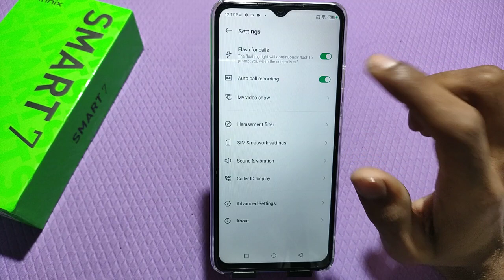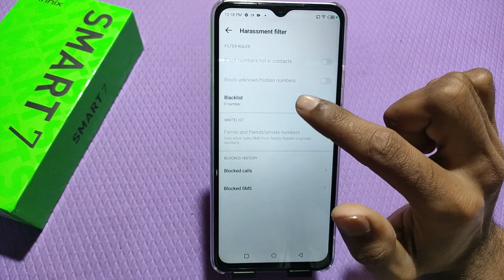Infinix Smart 7 blacklist setting, how to block contact number in Infinix Smart 7,